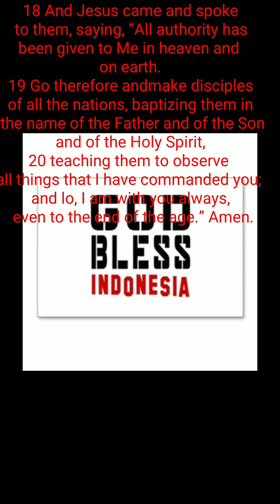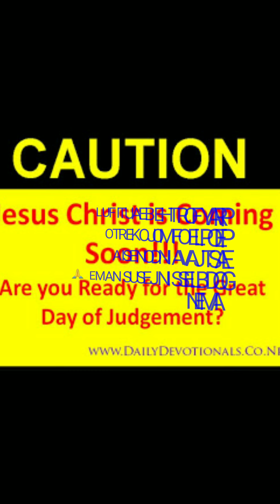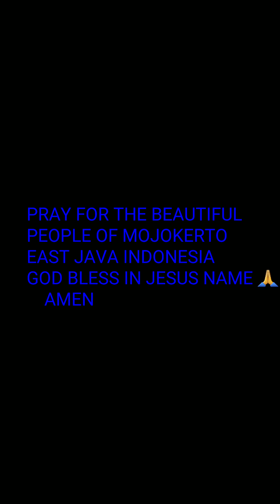Go into all the world and preach the gospel to all creation. Mojokerto Indonesia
PRAY FOR THE BEAUTIFUL 🙏 PEOPLE OF MOJOKERTO INDONESIA